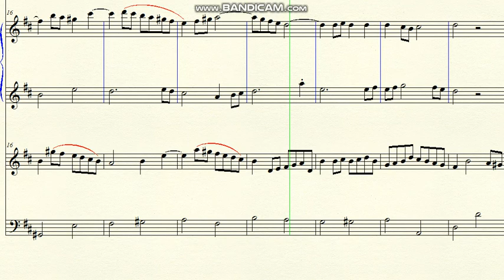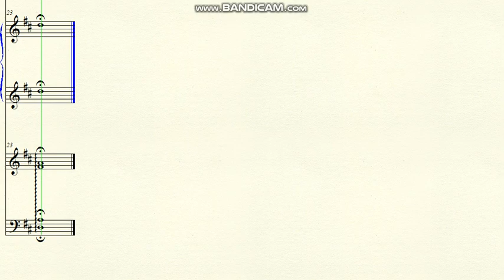DOK 9.50 - Ancient Sonata for 2 violins and piano (D) - Moderato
DOK 9.50 - Ancient Sonata to 2 violins and piano (D) - Moderato
Brazil - 2020